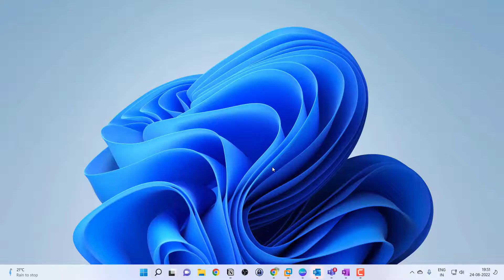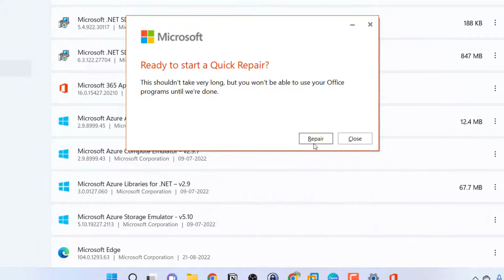Repair Microsoft 365 apps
In this video, you will see how to repair Micrsoft 365 (formerly called as Office 365 apps) using Quick Repair or Online Repair.

00:00 - Intro
00:24 - Repair Microsoft 365 apps